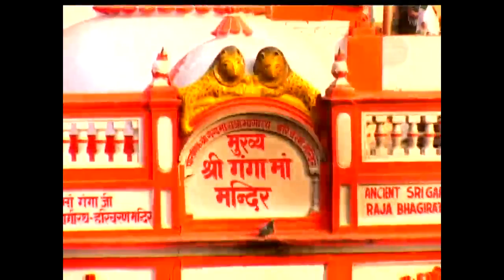Surendra kumar yadav hazaribag